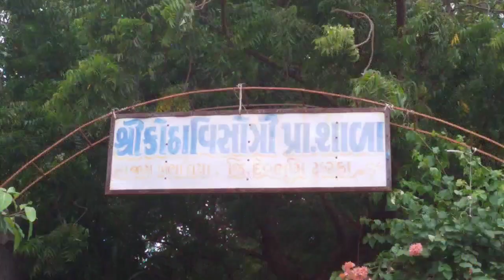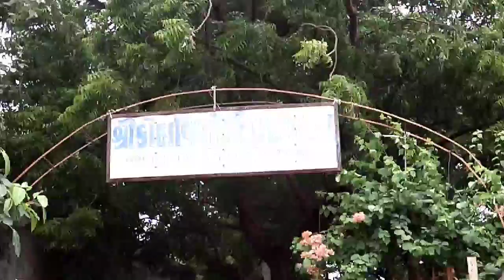કુદરતના ખોળે......પ્રકૃતિના સાંનિધ્યમાં ...ગળિયા પીર દાદા......Nature...